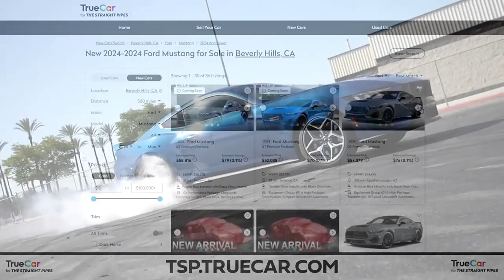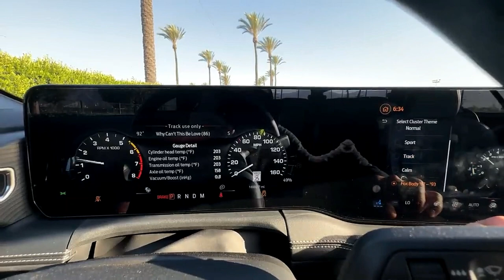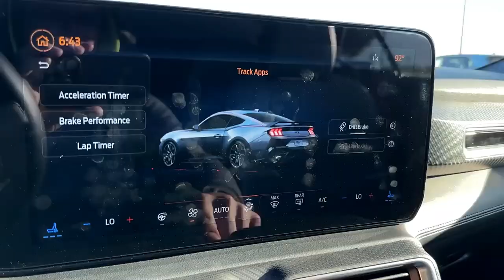The Dark Horse, Is this the final true Mustang Ford's going to give us?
The seventh generation Mustang is the most exhilarating and visceral yet, from its fighter jet-inspired digital cockpit to new advanced turbocharged and naturally aspirated engines to its edgier yet timeless exterior design.